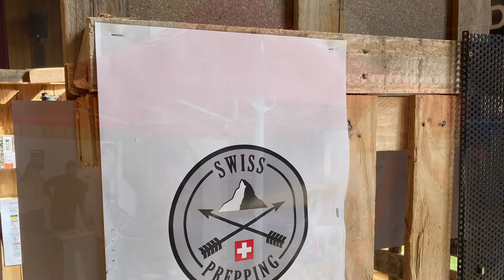Salon du Survivalisme 2021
I visited the Salon du Survivalisme 2021 at Perly, Switzerland.  Not a big show. But, I got the chance to visit with people I’ve known for 25 years in this market. Good day out. Visiting with some great people.